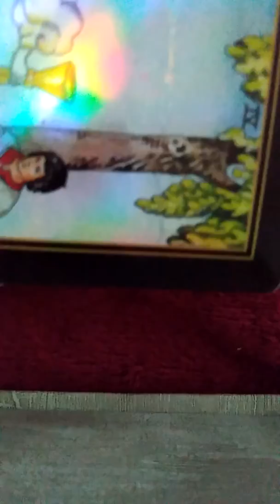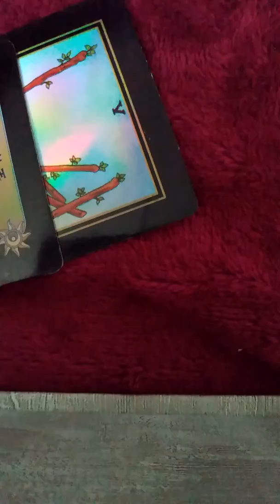sagittarius UndisturbedVibrationsOfLove SweepingUpSpirit DAILYTAROTREADINGS tarot insight channel